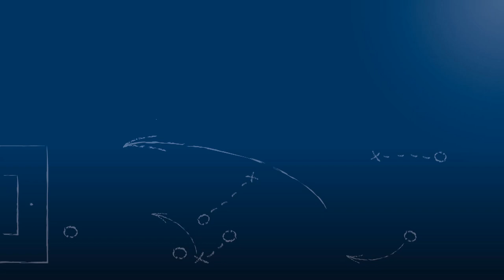Pressekonferenz nach 1. CfR Pforzheim vs. SV Spielberg am 17.11.2018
"Ich hoffe, dass wir in Reutlingen nicht so starten, wie wir heute aufgehört haben."
Gökhan Gökce / 1. CfR Pforzheim

"... da fehlt uns einfach der nötige Biss, der nötige Wille und vor allem die Leidenschaft."
Andreas Augenstein / SV Spielberg

Pressekonferenz nach der Begegnung 1. CfR Pforzheim vs. SV Spielberg am 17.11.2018, dem 16. Spieltag der Oberliga Baden-Württemberg 2018/19, mit den beiden Trainern der Mannschaften Gökhan Gökce (1. CfR Pforzheim) und Andreas Augenstein (SV Spielberg).

Das Video wird präsentiert von der Select GmbH.